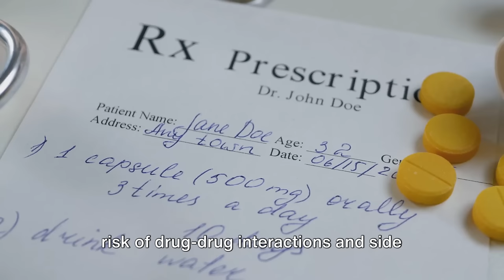Prescribing Cascade - Ever wondered why you need to take more pills?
In this video, we unravel the complex topic of "Prescribing Cascade" - a significant concern in healthcare, especially for our elderly population.

Join us as we demystify this prevalent issue, shedding light on how multiple medications can unintentionally lead to adverse effects and new prescriptions. We delve into the impact of this cascade, addressing its potential consequences and ways to prevent it.

Our expert insights, backed by research and real-life examples, aim to raise awareness among healthcare professionals and patients alike. Don't miss this informative video that unravels the "Prescribing Cascade"!